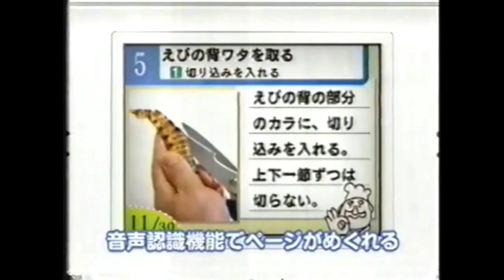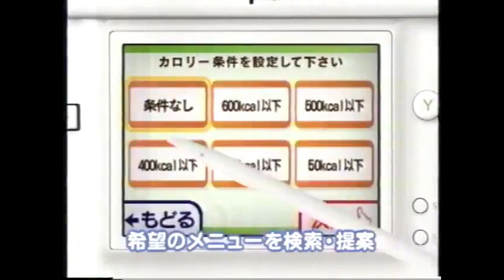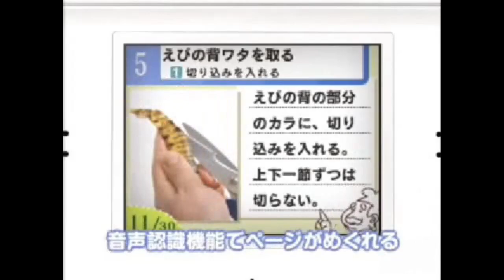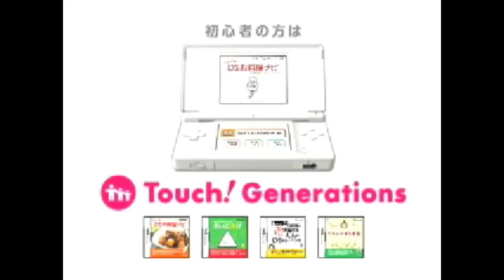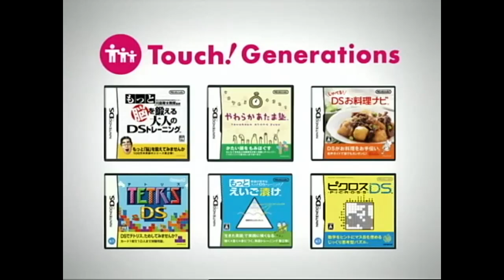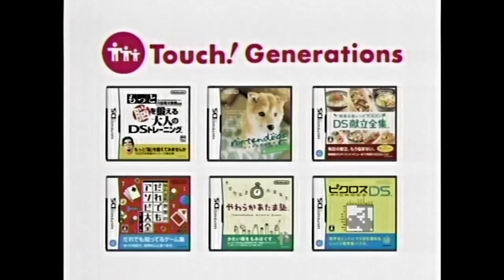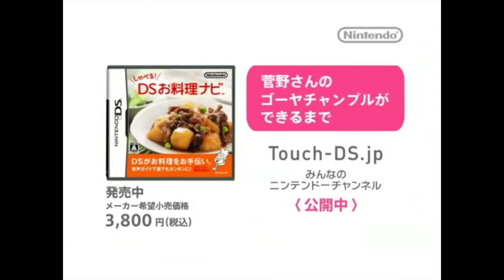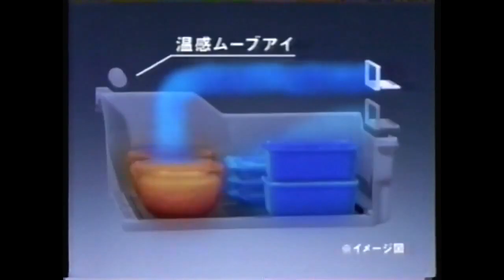お料理ナビ / 健康応援レシピ1000 関連CM集 2006 - 2009年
タイトル：しゃべる!DSお料理ナビ,健康応援レシピ1000 DS献立全集,しゃべる!DSお料理ナビ まるごと帝国ホテル【最高峰の料理長が教える家庭料理】,世界のごはん しゃべる!DSお料理ナビ

出演者：市原尚弥,菅野美穂,菊池桃子